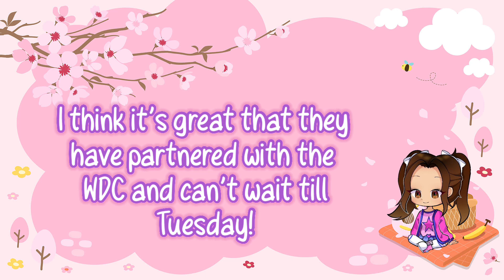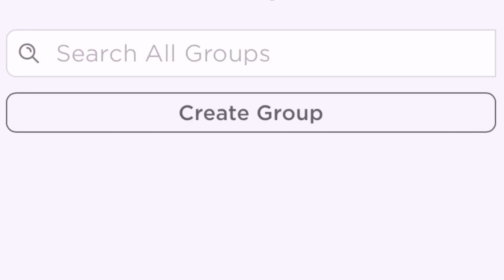NEW Update Coming Next Tuesday! | Adopt Me Roblox | Adopt Me New Updates 2021